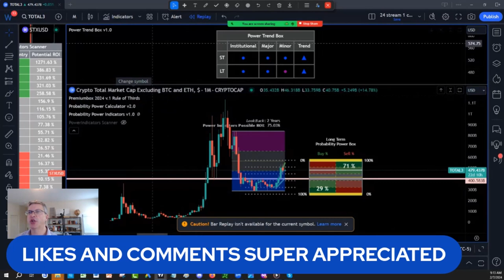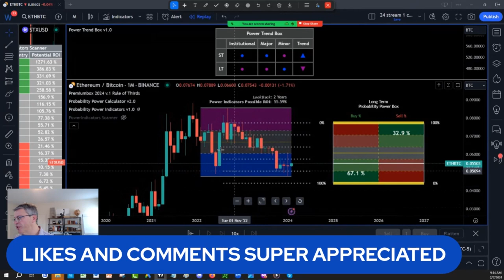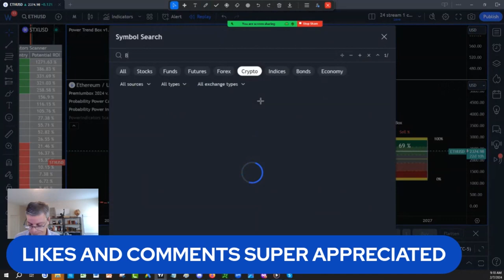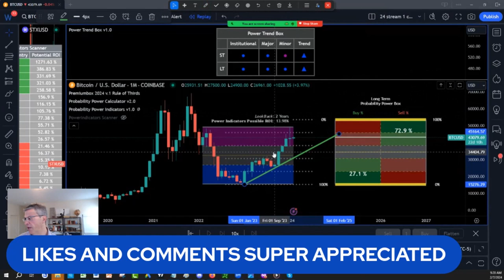Crypto Weekly Analysis Altcoins Vs BTC Dominance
This video about Crypto Weekly Analysis Altcoins Vs BTC Dominance

What is Next:
1)✅ Get Your New FREE Unique Visual Indicator
For Swing Trading & Long-Term Investing:

2)✅ Seeing IS Believing NOTHING TO LOSE EVERYTHING TO GAIN: FULL POWER INDICATORS SUITE ACCESS  RISK FREE 30 days TRIAL Money Back Guarantee:

3) 🌟 Ready to unlock the Secrets of the Wealthy? Join our FREE Funding and Wealth Community now! 🚀💰

4) Join Our Lifetime Income Partner Program : LIFETIME INCOME Partner Program

5) Get 30 Days Risk Free Premium Probability Power Indicators Suite - All In One ( Apply One time Order Coupon on the Monthly Subscription.

6) ⬇Download our 📱 Iphone App Get the buy caution Sell Zones for the ES S&P 500 futures FREE everyday, get notifications for new videos  and live social media times ext...Also if you are interested in Long Term and Swing Trading crypto options and Stocks for income and wealth check the app premium stuff

7) Get Trading View discount on second recurring payment money 💵 $10 dollar 💵 for monthly and $30 dollars for yearly packages 📦 with our partner link program: